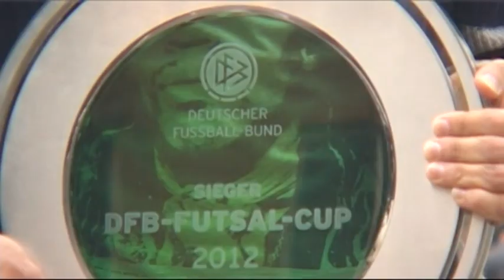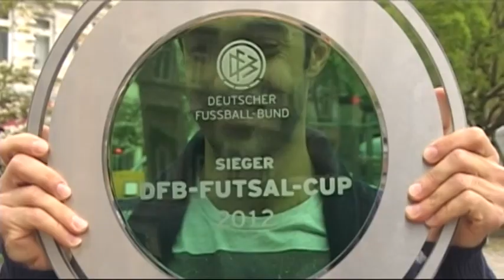Hamburg Panthers: Saboor mit der Schale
Saboor Khalili: Saboor brachte uns die Schale und sprach nach dem Triumph in Lübeck über die Gefühlslage, die Beigeisterungsstürme auf seinem Handy und Planungen einer Futsal-Profiliga.